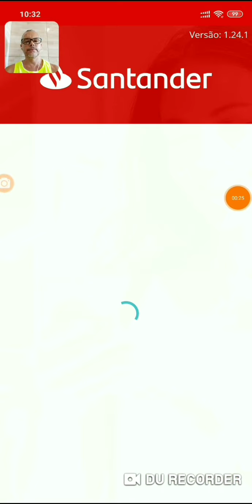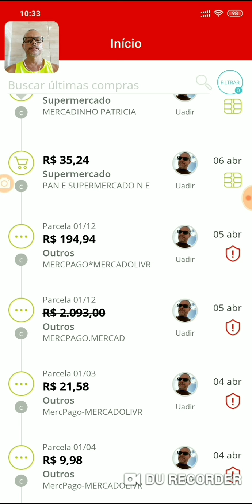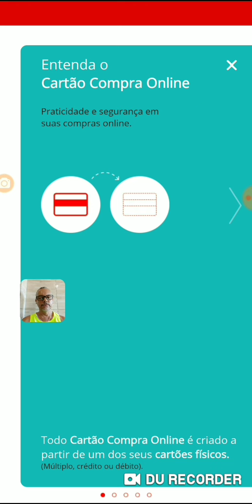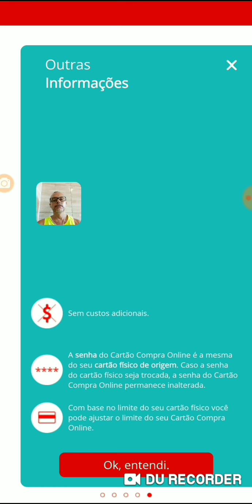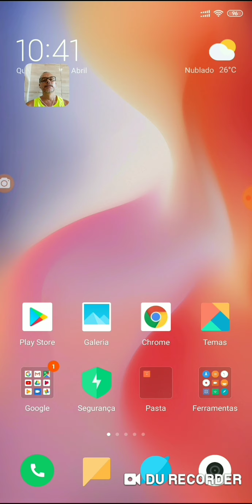Importante Cartão Virtual Santander🤨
Show quanto mas seguro Melhor😥🤑Links para descontos na Compra de máquinas PagSeguro no Canal Minizinha